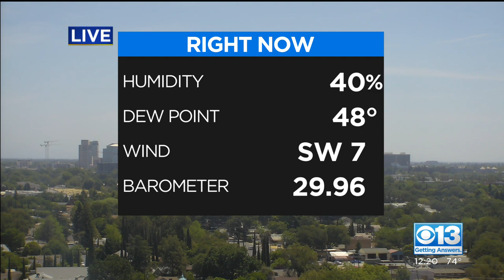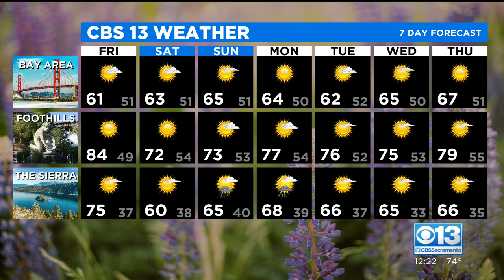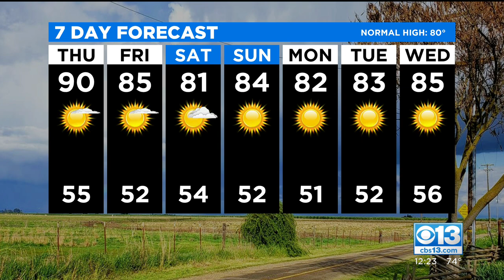Thursday Afternoon Forecast - May 13, 2021